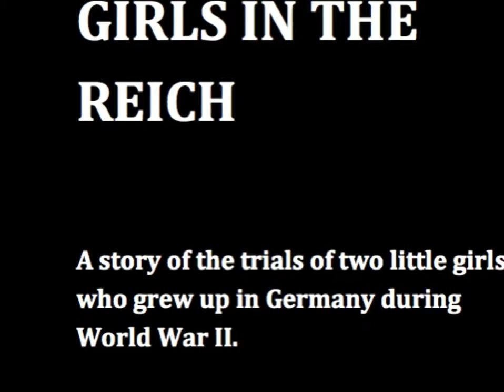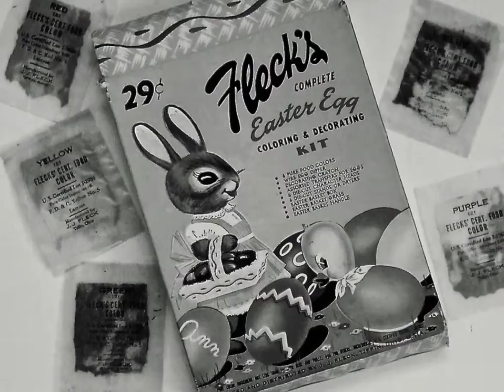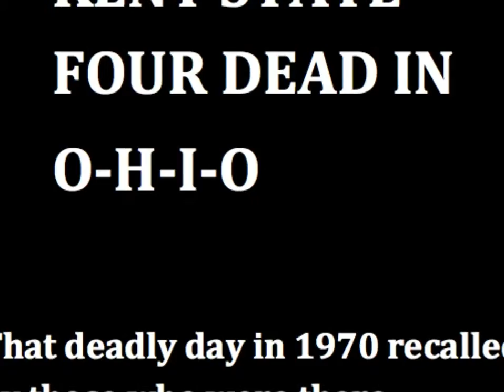REWIND: Best of ZIG ZAG Magazine Vol. 1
Lovers of quirky Ohio history will love this e-book, available at virginalleypress.com! Chapters include the Mansfield Reformatory, from the prospective of a warden's son, guard and former inmate; The wreck of the steamship Pewabic and death of Tiffin, Ohio's first female doctor; The story of two girls who grew up in war-torn Germany; The Giants of Seville, Ohio, who were sideshow attractions and stars to royalty; Fleck's Easter Egg Dynasty, the kind of the dyes; and Kent State Remembered by those who were there.